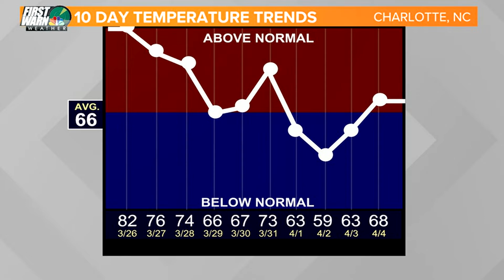Unseasonably warm across the Carolinas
Warm weather into the weekend